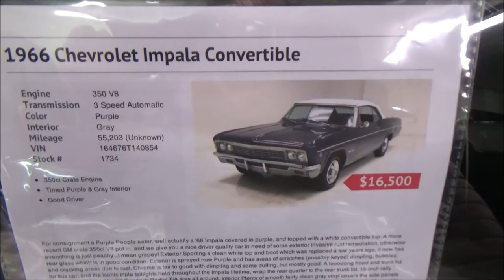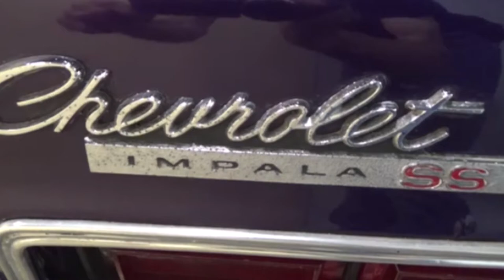1966 Chevrolet Super Sport Convertible Classic Dreamgoatinc Hotrods Custom and Muscle Cars